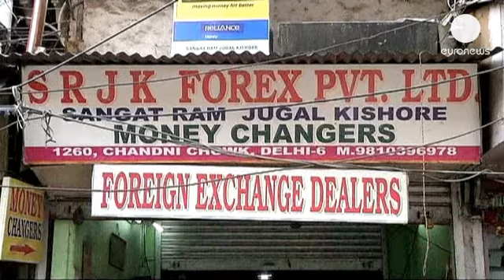انخفاض الروبية الهندية إلى أدنى مستوياتها - economy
الروبية الهندية انخفضت الى ادنى مستوى لها أمام ...

الروبية الهندية انخفضت الى ادنى مستوى لها أمام  الدولار الأمريكي، مع بوادر تلوح لمزيد من الخسائر.
العملة الهندية تراجعت إلى اثنين وستين فاصل أربعة وستين مقابل الدولار في التعاملات المبكرة،  أي بواقع واحد فاصل ثلاثة في المائة، مقارنة باليومين الماضيين.
بعض التجار يتوقعون من المصرف المركزي مزيداً من بيع الدولار وتدابير أخرى لدعم العملة الوطنية التي تراجعت بأكثر من عشرة في المائة في العام الحالي.